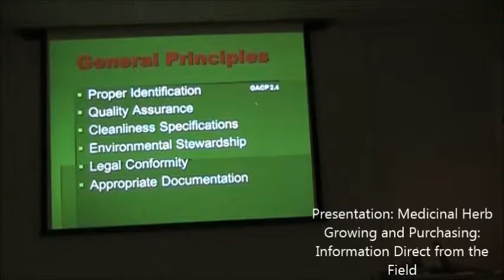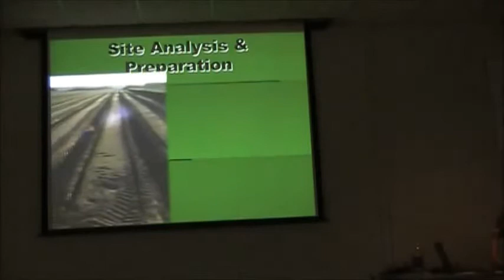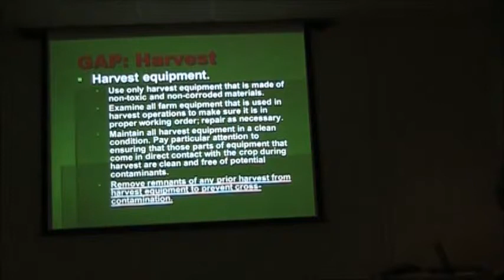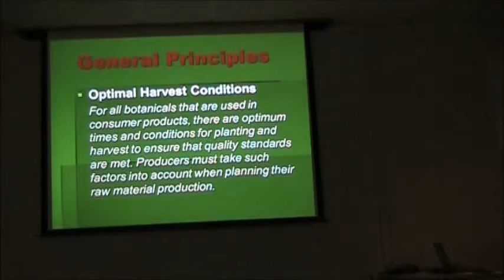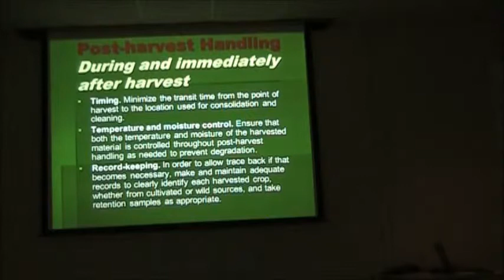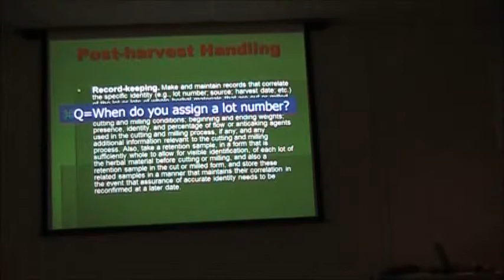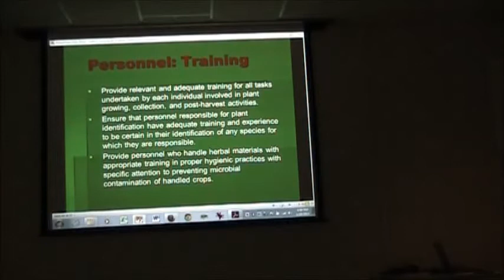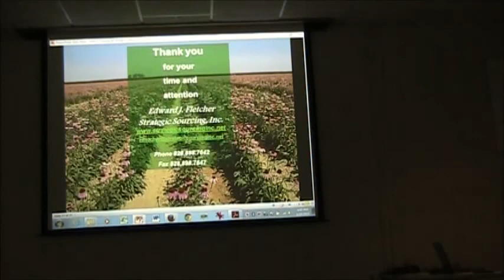Herb Buyer Perspective: Part 4 of 5: GAP for Medicinal Herbs- Suggested Good Agricultural Practices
(this video starts about five minutes into a presentation by Ed Fletcher, a buyer with Strategic Sourcing, on a buyer's field based view of good agricultural practices. View Part 3 to see the very beginning of this session and Part 5 to see the end). Part 4 of a training session for medicinal herb farmers in Western North Carolina regarding suggested Good Agricultural Practices (GAPs) for medicinal herbs.
**This program was made possible with funding from the WNC Agriventures Project, a federally funded Rural Jobs Accelerator Project managed through Land of Sky Regional Council, AdvantageWest, NC State University, and the Community Foundation of WNC. Other Project Partners include the NC Small Business Technology & Development Center and NC Natural Products Association.